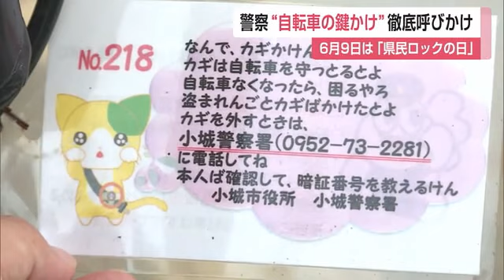6月9日は「県民ロックの日」警察官らが自転車の鍵かけを呼びかけ【佐賀県小城市】 (23/06/09 12:00)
きょう6月9日は「県民ロックの日」です。小城市では警察官らが駅の利用者に、自転車の鍵かけを徹底するよう呼びかけました。

この活動は、高校生や社会人などが多く利用する自転車の盗難被害を防ぐため、県民ロックの日に合わせて小城警察署などが行ったものです。
通勤、通学の時間帯に管内3つの駅で合計300個のティッシュを配り、鍵掛けの徹底を呼びかけました。
また警察は3年ほど前から毎月、駅で無施錠の自転車にワイヤーロックをかける活動をしていて、無施錠の自転車は、全体の5％以下と活動前の半分以下の割合になっているということです。

【小城警察署生活安全課 清水貴洋警部】
「窃盗被害の内のですね、おおよそ8割くらいがですね、無施錠被害なんですね。今回こういった活動をしてですね鍵かけの意識づけが出来ればなあと思っております」